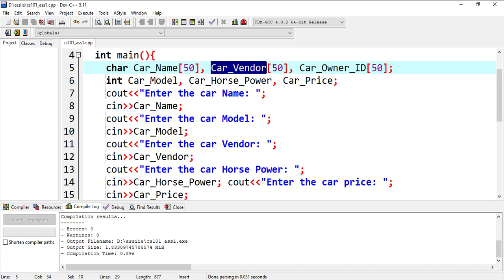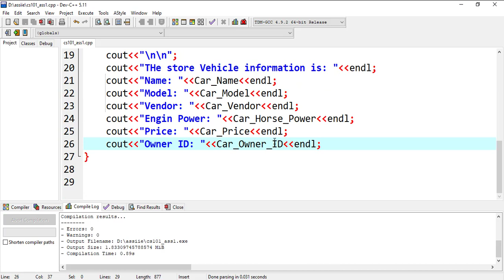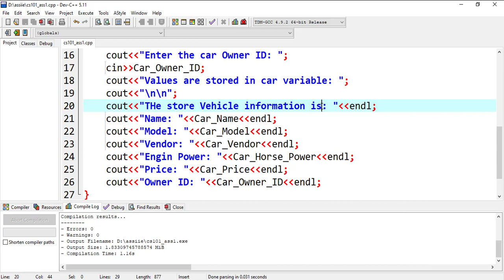cs101 assignment 2 solution 2022 || Download File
CS101 Assignment 2 Solution 2022 / CS101 Assignment 2 2022 / CS101 Assignment 2 Solution Spring 2022